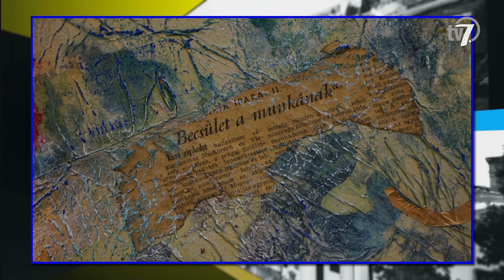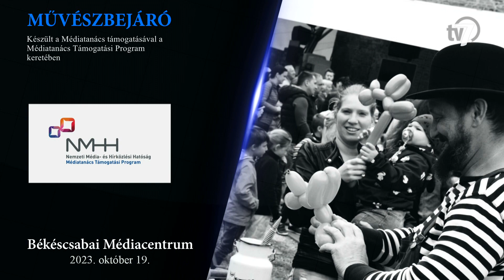Művészbejáró - Csuta György - Csabai Szalon című tárlat - 2023. 10. 19.